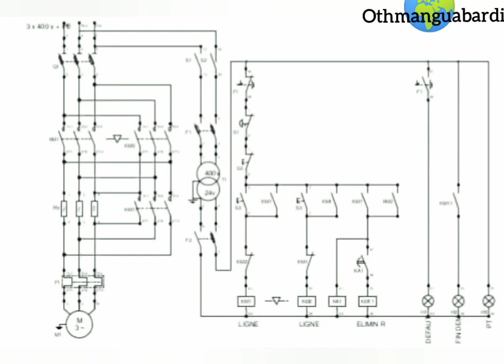schema_Demarrage_rotorique_2_sens_de_rotation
Démarreur rotorique chronoampèremétrique 4 temps (Démarrage par élimination des résistances rotorique